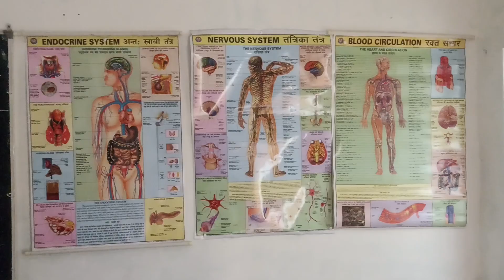new biology lab SP sir# Viral video#